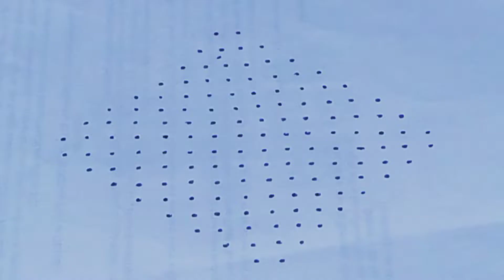Beautiful dussehra dot's Rangoli 16*2|Flowers 🌺🌺 Rangoli for beginners|Navaratri Pooja Rangoli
chavithi festival muggulu
sravanamasam Rangoli
varalalakshmivratham muggulu
deepam sravanamasam roses Rangoli
Varalakshmi vratham deepam muggulu
sravana shukravaram muggulu
vinayaka chavithi special Rangoli
vinayaka chavithi deepam muggulu
Rangoli with dots
Rangoli without dots
Rangoli for beginners
Rangoli designs
telugu muggulu
telugu muggulu
Easy muggulu
easy rangoli des designs
easy rangoli designs
తెలుగు ముగ్గులు
kolam designs
festivals  kolam
festivals rangoli designs
festivals easy rangoli designs for beginners
sankranti kolam
Vinayaka chaturthi kolam designs
Shivaratri kolam
rangoli with dots
sravanamasam rangoli
geethala muggulu
melikala muggulu
ugadhi muggulu
Dussehra kolam
karthikamasam rangoli
Dots Rangoli
Melikala side designs
latest side designs
creative Rangoli
pooja kolam
pooja muggulu
chinna muggulu
borders designs
border rangoli
simple borders Rangoli
melikala borders
simple without  dots kolam
simple desingns
Dhanurmasam muggulu
ugadhi
ashdam muggulu
mahamkaali thalli muggulu
bonala muggulu